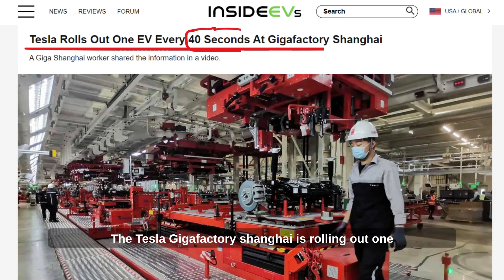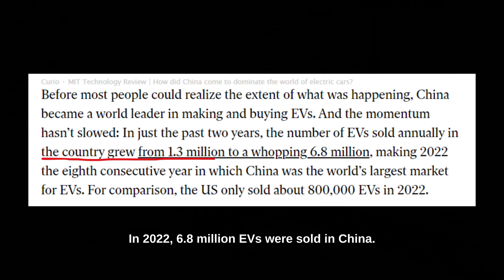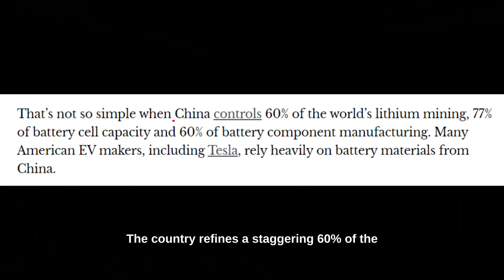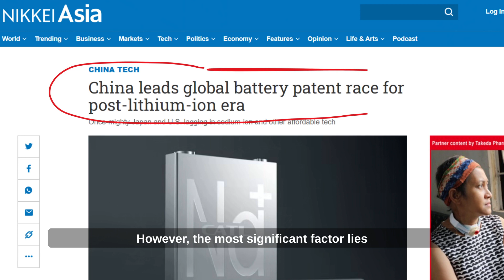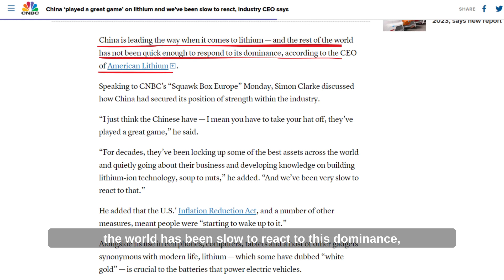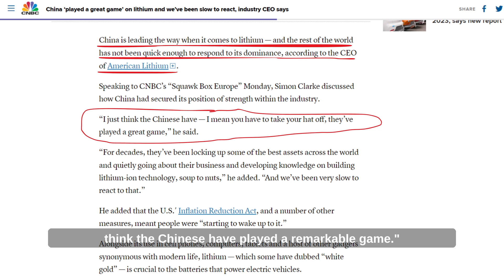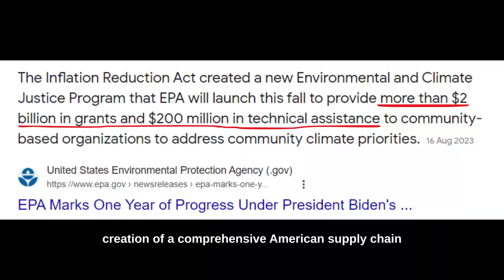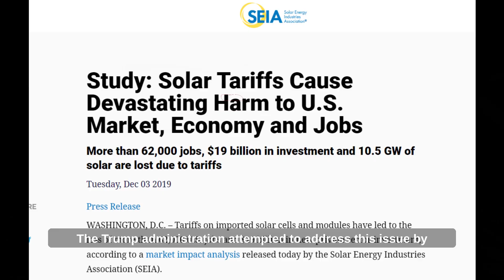The SECRET How China Wins the EV Race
🚗🔋 Discover the SECRET behind China's electric vehicle dominance and how it's winning the EV race! China's control of the lithium-ion battery supply chain is a game-changer. Watch this video to understand how China's strategic approach has reshaped the global EV landscape. 🇨🇳🔌

Chapters:
0:00 China's EV Rise
1:57 Why the World Needs China's Lithium
7:48 Why the United States Relies on China for EVs and Battery Power
10:55 Conclusion

🔑 Key Tags